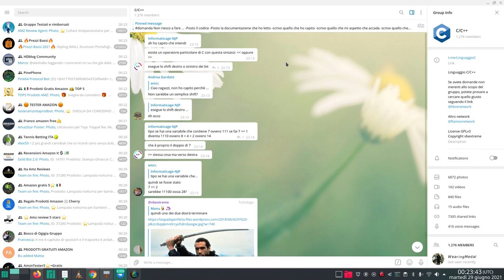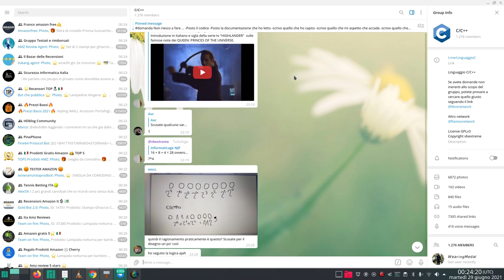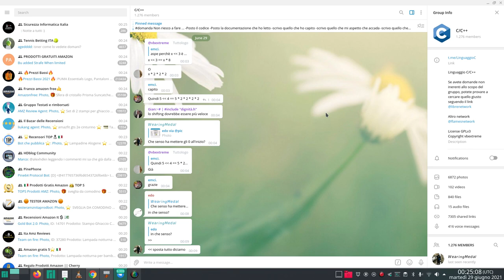BITWISE OPERATORS -comportamenti indefiniti (la spada perfetta)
BITWISE OPERATORS
 shift left
syntax binery form value

HIGHLANDER INTRO + SIGLA (ITA).